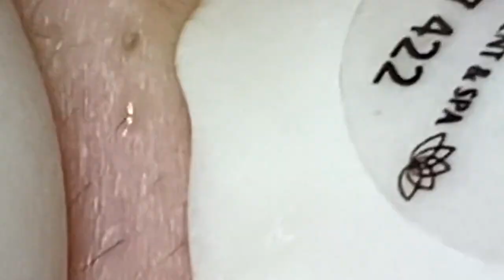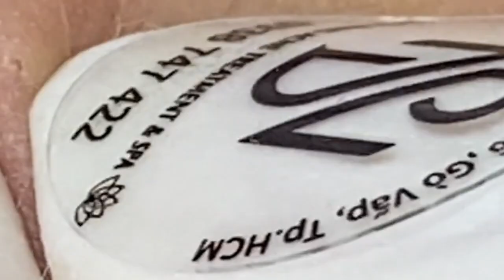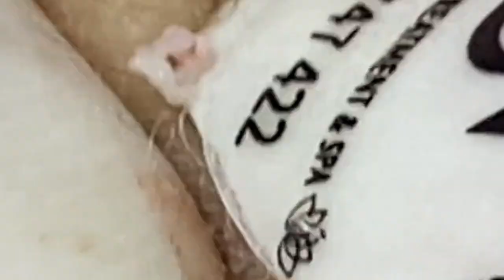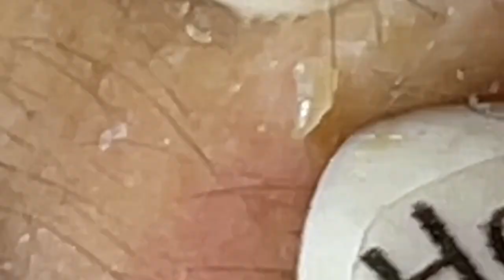العناية بالبشرة الفاخرة اليومية للوجه مع وكالة ناسا